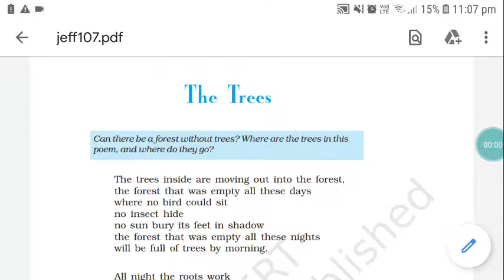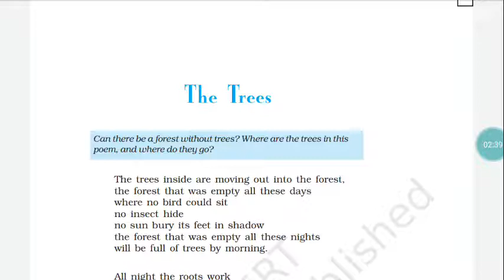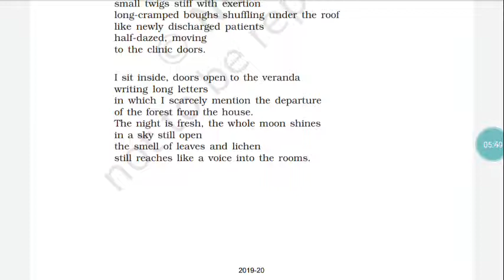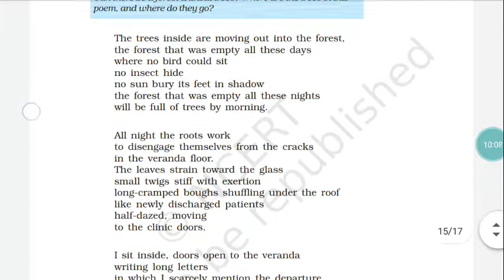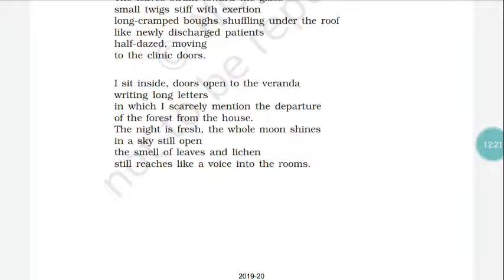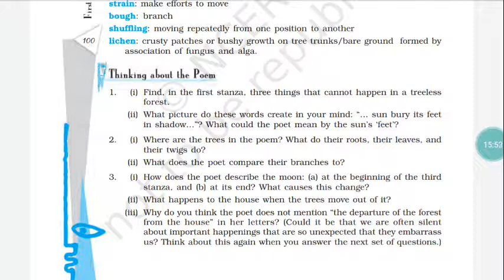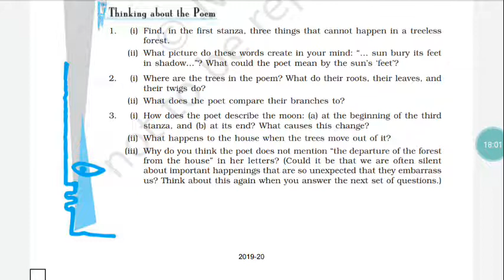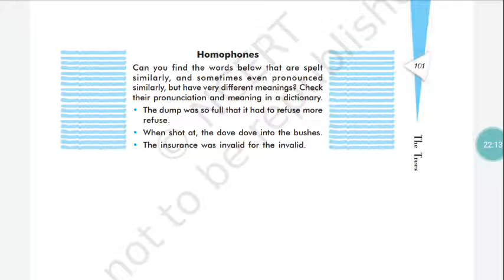NCERT | English Text | STD-10 | Poem-7 The Trees | Mrs. Genevieve Almeida